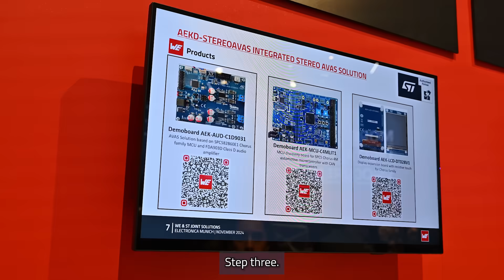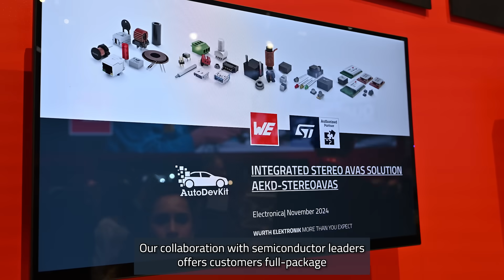Tailored Solutions from Würth Elektronik & Semiconductor Partners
The video highlights Würth Elektronik’s close collaboration with semiconductor leaders on tens of thousands of reference designs, supporting engineers with tailored components, technical expertise, and proven solutions to speed up development and reduce costs.